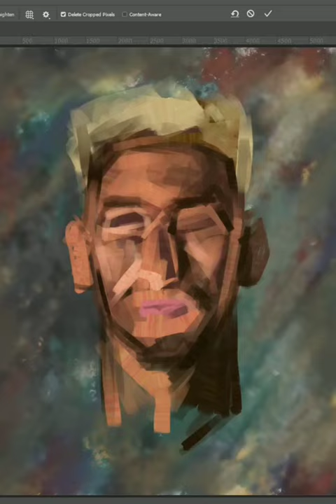Neymar Jr. Portrait Painting